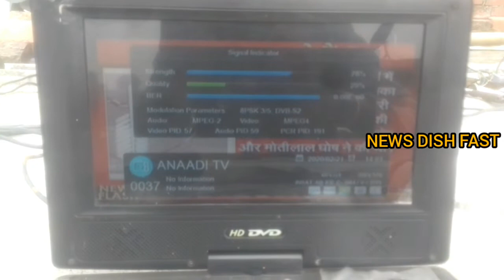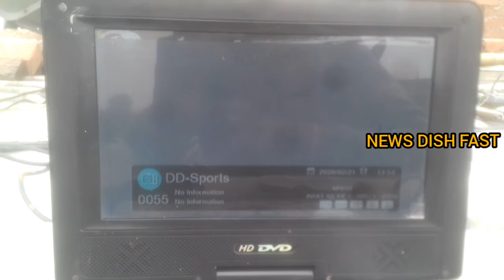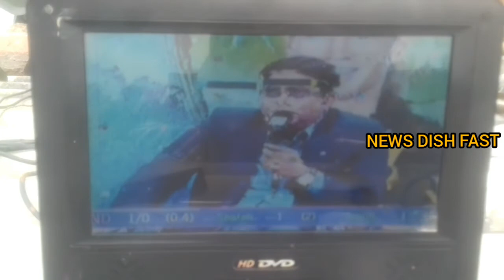insat 4a 4b gsat 30 83e dish setting aur channel list ! ! news dish fast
my name is raju :- everyone any problems in hindi dish dth mpeg2 and 4settopbox all satellite C band ku band related youtube channel , news dish fast , me aap sabhi bhaiyo ka swagat hai thankyou so much

about this video :- dosto hamne aapko is video me youtube channel ke liye ek best dth free dish satellite / ke bare me batane ki poori koshish ki hai ummeed hai aapko ye video pasand aayegi thank you so much

channel links